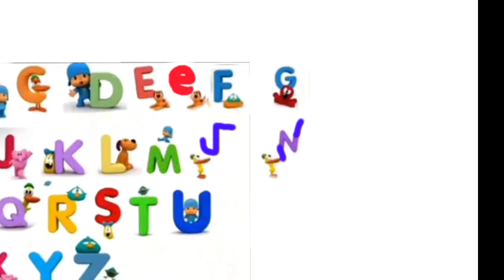(GIFT FOR @abay1worldofficial ) I Made Pocoyo's Shidinn Alphabet